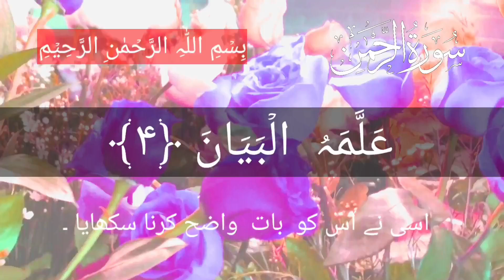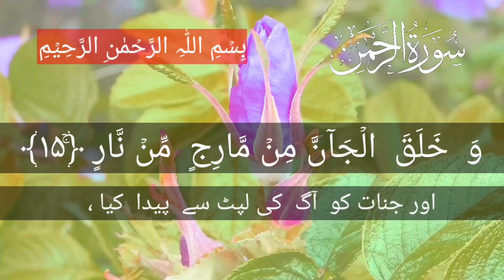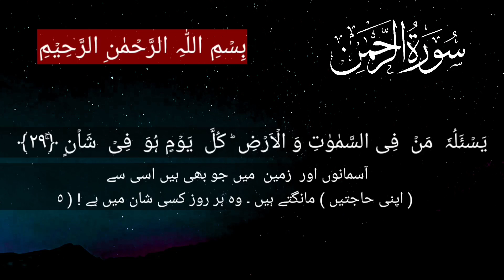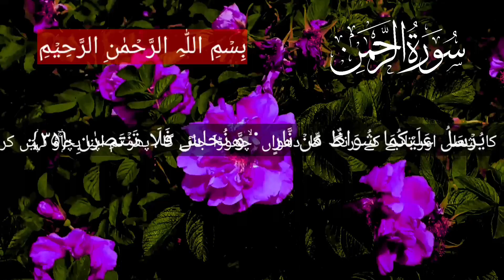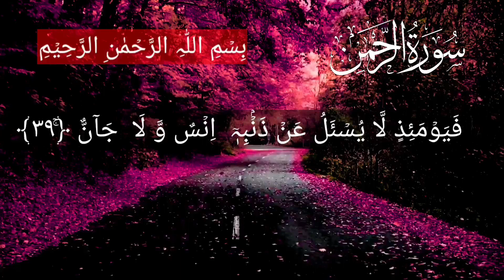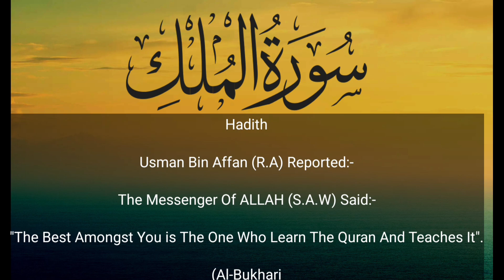Surah Rahman, Surah Waqiah, Surah Mulk, Beautiful Recitation By Qari Ebadullah Quasmi,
Hadith

(Al-Bukhari)

لاسٹ لاسٹ کی 10 سورتیں#surahyaseen

surah al kahf full surah waqiah surah yaseen
surah al kahf surah al kahf complete surah surah al kahfi surah al kahfi 1-10 surah al kahf mishary surah al kahf sudais surah al kahf malayalam translation al kahf beautiful recitation
_______R_______D______U______A______W____
_____w______O_______R_______L_____D______
surah yaseen surah rahman surah waqiah surah yunu surah yaseen with urdu translation full surah yaseen qari sudai surah yusuf surah yaseen tarjuma ke sath surah yaseen ki tilawat surah yaseen sharif
surah al mulk surah al mulk with urdu translation surah al mulk mishary
surah al mulk full surah al mulk beautiful recitation surah al mulk malayalam translation surah al mulk sudais
surah al mulk saad al ghamdi surah al waqiah mishary rashid alafasy
surah al waqiah full surah al waqiah ki fazilat surah al waqiah saad al ghamdi surah al waqiah abdul rahman mossad Ruhullah
surah al waqiah beautiful recitation surah al waqiah sudais surah al mulk omar hisham
surah al mulk abdul rahman mossad surah waqiah surah waqia surah waqiah with urdu translationsurah waqiah ki fazilat surah waqiah misharysurah waqiah tarjuma ke sat surah waqiah ki tilawa surah waqiah full surah waqiah sudais surah waqiah kaun se pare mein hai